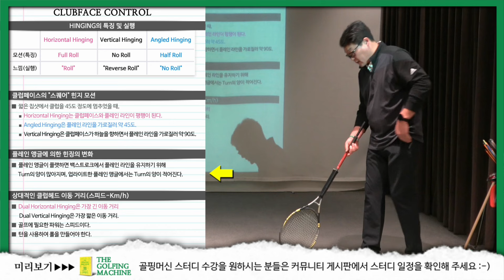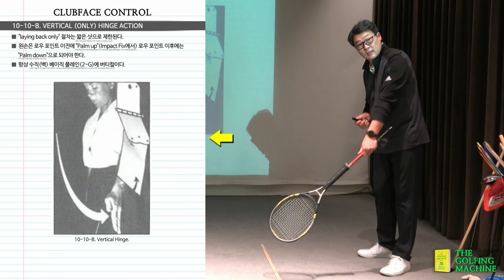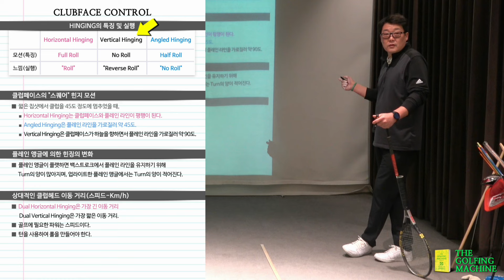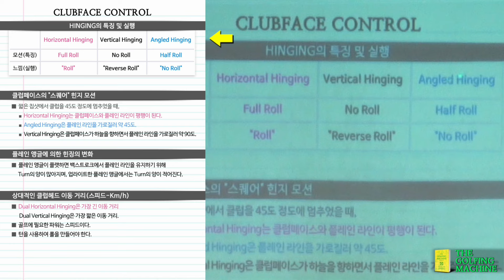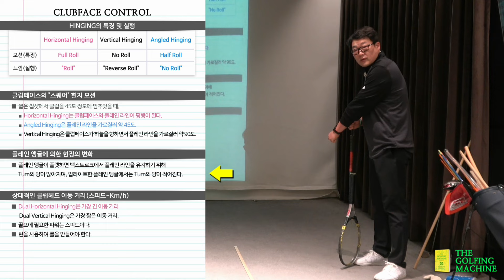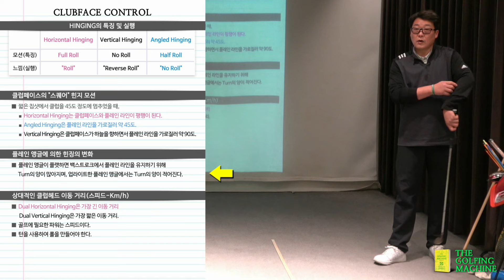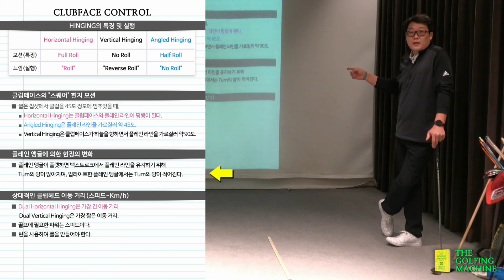[골핑머신] Turn의 움직임으로 Roll의 움직임을 만들어야 페이스 앵글을 제어할 수 있다